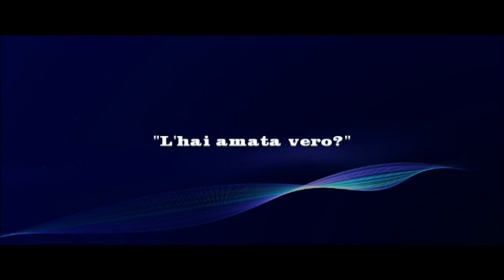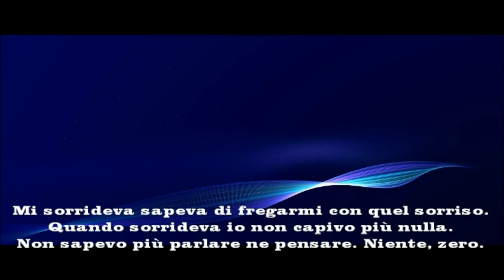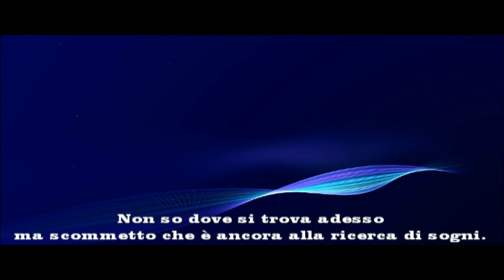“L’hai amata, vero?”: Charles Bukowski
“L’hai amata, vero?”:

“L’hai amata, vero?”
Lui sospirò
“Come posso risponderti? Lei era matta”
Sì passò le mani tra i capelli.
“Dio se era tutta matta. Ogni giorno era una donna diversa.
Una volta intraprendente, l’altra impacciata.
Una volta esuberante, l’altra timida. Insicura e decisa.
Dolce e arrogante.
Era mille donne lei, ma il profumo era sempre lo stesso
Inconfondible.
Era quella la mia unica certezza.
Mi sorrideva sapeva di fregarmi con quel sorriso.
Quando sorrideva io non capivo più nulla.
Non sapevo più parlare ne pensare.
Niente, zero.
C’era all’improvviso solo lei.
Era matta, tutta matta.
A volte piangeva,
dicono che in quel caso le donne vogliono solo un abbraccio,
Lei no,
Lei si innervosiva.
Non so dove si trova adesso ma scommetto che è ancora alla ricerca di sogni.
ma l’ ho amata da impazzire.

Charles Bukowski

"You loved her, did not you?":

He sighed
"How can I answer you? She was crazy "
Yes, he ran his hands through his hair.
"God if it was all crazy. Every day was a different woman.
Once enterprising, the other awkward.
Once exuberant, the other shy. Insecure and determined.
Sweet and arrogant.
She was a thousand women, but the smell was still the same
Inconfondible.
That was my only certainty.
He smiled at me he knew how to rub me with that smile.
When I smiled, I did not understand anything.
I no longer knew how to speak or think about it.
Nothing, zero.
Suddenly she was alone.
She was crazy, all crazy.
Sometimes he cried,
they say that in that case women just want a hug,
Not her,
She was nervous.
I do not know where it is now but I bet it's still looking for dreams.
She was crazy, crazy
but I loved her to drive me crazy.

Charles Bukowski

"Du hast sie geliebt, nicht wahr?":

Er seufzte
"Wie kann ich dir antworten? Sie war verrückt "
Ja, er fuhr sich mit den Händen durch die Haare.
"Gott, wenn alles verrückt war. Jeder Tag war eine andere Frau.
Einmal unternehmungslustig, der andere unbeholfen.
Einmal überschwänglich, der andere schüchtern. Unsicher und entschlossen.
Süß und arrogant
Sie war tausend Frauen, aber der Geruch war immer noch derselbe
Inconfondible.
Das war meine einzige Gewissheit.
Er lächelte mich an, er wusste, wie er mich mit diesem Lächeln abreiben sollte.
Als ich lächelte, verstand ich nichts.
Ich wusste nicht mehr, wie ich darüber sprechen oder darüber nachdenken sollte.
Nichts, Null.
Plötzlich war sie alleine.
Sie war verrückt, alles verrückt.
Manchmal weinte er
Sie sagen, dass Frauen in diesem Fall nur eine Umarmung wollen,
Nicht du,
Sie war nervös.
Ich weiß nicht, wo es jetzt ist, aber ich wette, es sucht immer noch nach Träumen.
Sie war verrückt, verrückt
aber ich liebte sie, mich verrückt zu machen.

Charles Bukowski

"Vous l'aimiez, n'est-ce pas?"

"Tu l'aimais, n'est-ce pas?"
Il soupira
"Comment puis-je vous répondre? Elle était folle "
Oui, il se passa la main dans les cheveux.
"Dieu si c'était complètement fou. Chaque jour était une femme différente.
Une fois entreprenant, l’autre maladroit.
Une fois exubérant, l'autre timide. Insecure et déterminé.
Doux et arrogant.
Elle était mille femmes, mais l'odeur était toujours la même
Inconfondible.
C'était ma seule certitude.
Il m'a souri, il a su me frotter avec ce sourire.
Quand j'ai souri, je n'ai rien compris.
Je ne savais plus comment parler ni y penser.
Rien, zéro.
Soudain elle était seule.
Elle était folle, toute folle.
Parfois il pleurait
ils disent que dans ce cas, les femmes veulent juste un câlin,
Pas toi,
Elle était nerveuse.
Je ne sais pas où il se trouve maintenant mais je parie que c'est toujours à la recherche de rêves.
Elle était folle
mais je l'aimais pour me rendre fou.

Charles Bukowski

"Você a amava, não amava?":

Ele suspirou
"Como eu posso te responder? Ela estava louca "
Sim, ele passou as mãos pelos cabelos.
"Deus se fosse tudo louco. Todo dia era uma mulher diferente.
Uma vez empreendedor, o outro estranho.
Uma vez exuberante, o outro tímido. Inseguro e determinado.
Doce e arrogante.
Ela era mil mulheres, mas o cheiro ainda era o mesmo
Inconfondible.
Essa foi a minha única certeza.
Ele sorriu para mim, ele sabia como me esfregar com aquele sorriso.
Quando sorri, não entendi nada.
Eu não sabia mais como falar ou pensar sobre isso.
Nada, zero.
De repente ela estava sozinha.
Ela era louca, toda louca.
Às vezes ele chorava
eles dizem que nesse caso as mulheres só querem um abraço,
Não você,
Ela estava nervosa.
Eu não sei onde está agora, mas aposto que ainda está procurando por sonhos.
Ela era louca, louca
mas eu a amava me deixar louco.

Charles Bukowski